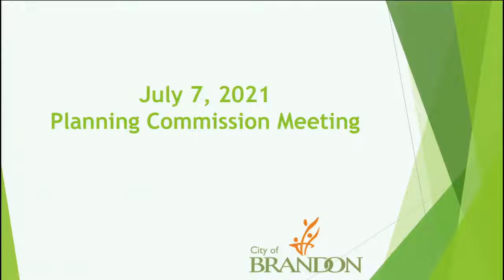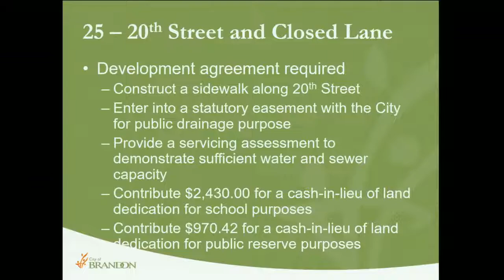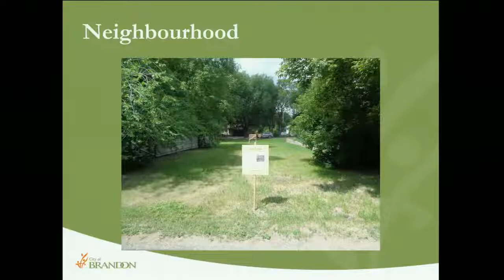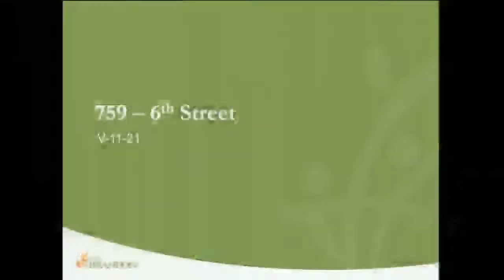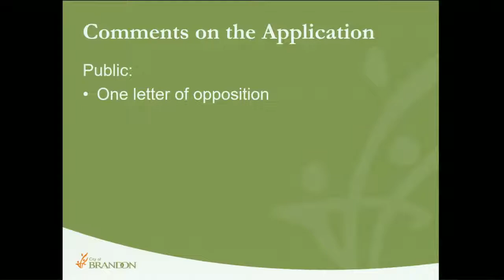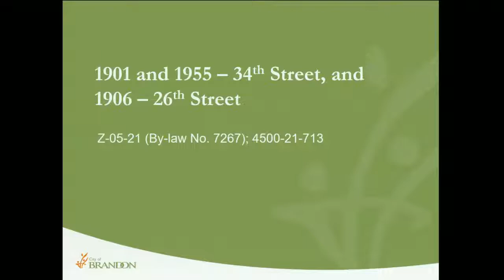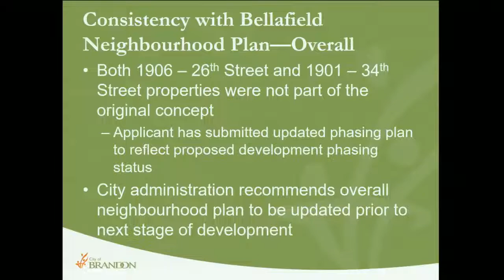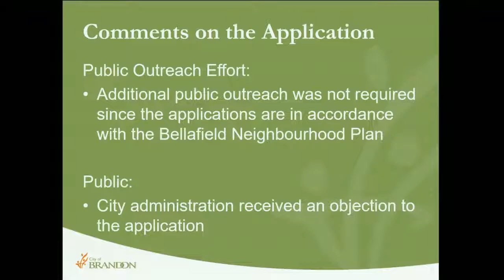City of Brandon Planning Commission July 7, 2021